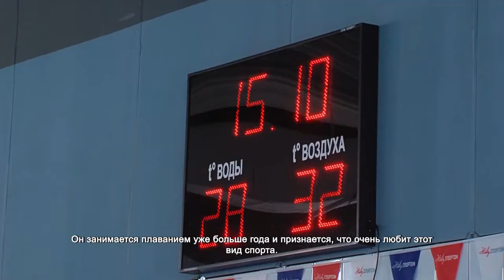В ФОК «Новатор» прошли соревнования по плаванию. 30.11.2021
До начала соревнований чуть меньше часа, а юные спортсмены уже вовсю разминаются в бассейне. Среди них и Виктор Герасимов. Он занимается плаванием уже больше года и признается, что очень любит этот вид спорта.